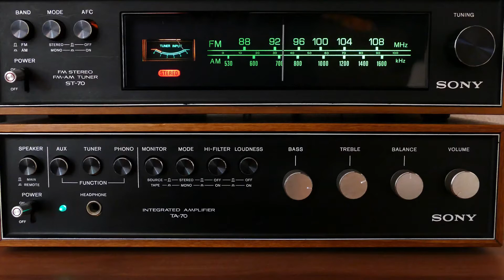PODCAST #3 HA SIDO DIFICIL SER PILOTO AVIADOR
HOLA AVIADORES BIENVENIDOS AL PODCAST #3 GRACIAS POR SU PARTICIPACION EN EL ENVIVO DE TIKTOK, ESPERO HABER RESPONDIDO TODAS SUS DUDAS.

NOS VEMOS EN UN PROXIMMO VUELO.!!!